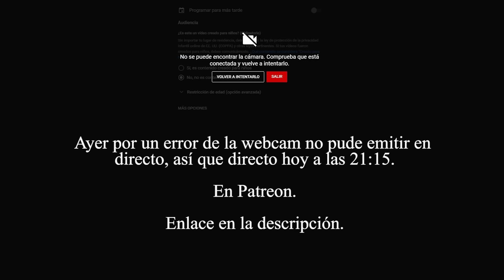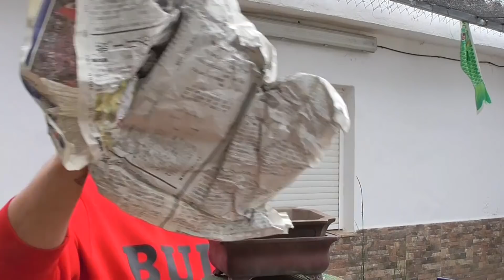Qué me he traído de Japón?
Pues aquí os dejo un vídeo en el que quiero compartir con vosotr@s Qué me he traído de Japón?